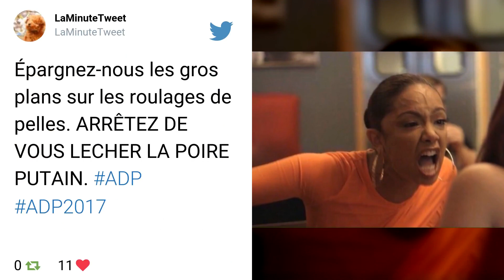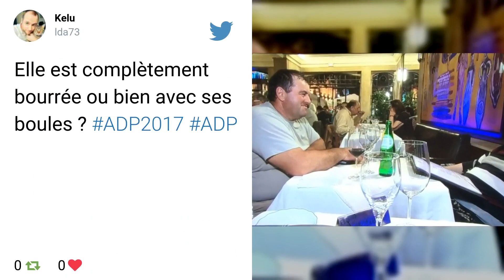L'amour est dans le pré 2017 : Françoise a "couché" avec Jean-Marc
Lundi 18 septembre, huit agriculteurs et agricultrices vont profiter d'un week-end à l'étranger avec leur soupirant(e) respectif : l'occasion parfaite pour découvrir s'ils sont bel et bien faits pour être ensemble.

Nathalie et Patrice se retrouvent en chambre d'hôtes à Saint-Émilion. L'agriculteur, qui avait conclu avec Nathalie, se reprochait de ne pas ressentir des sentiments aussi forts pour sa soupirante : "Pour l'instant, il me manque la flamme, je n'ai pas ce sentiment amoureux pour elle". Malgré tout, le couple veut se donner une chance.

Ce week-end à Saint-Émilion sera donc déterminant pour le futur de leur relation. Le programme de leur week-end romantique a tout pour le convaincre : massage et jacuzzi avec coupe de champagne, rien qui pourrait rebuter l'agriculteur.